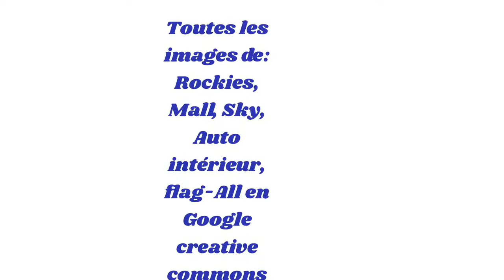Le Voyage de Charlie